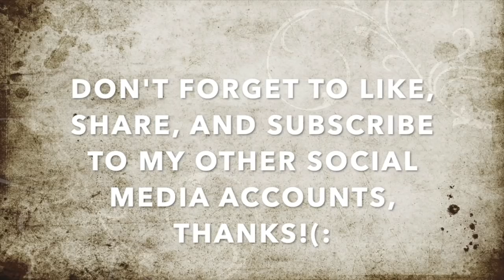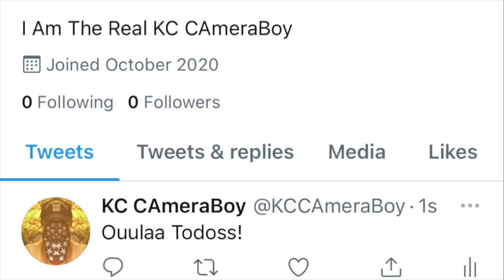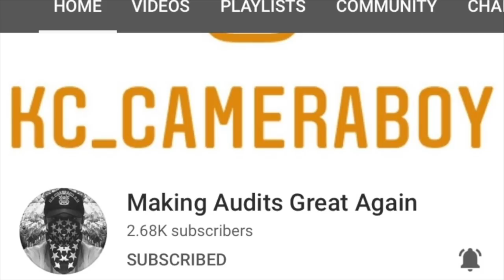Grandpa Jimmy Turns Into a Karen, Tries To Attack My Camera Several Times(crazy)-1st amendment Audit